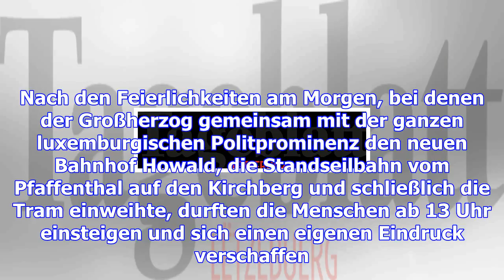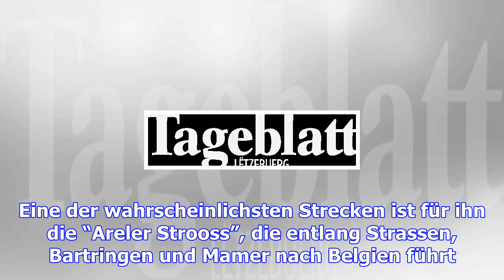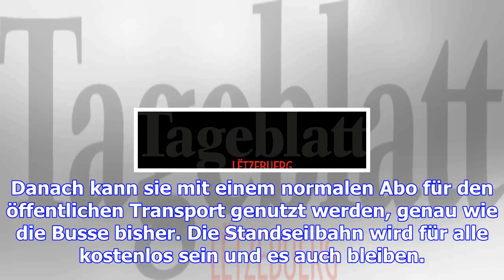Der tram-tag im überblick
Nach langem Entgegenfiebern war es am Sonntag so weit. Die Tram wurde ganz offiziell eröffnet. Obwoh...